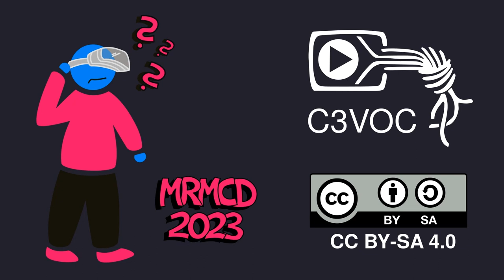Closing: Das Ende der Realität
Es geht zu Ende

Unicorn